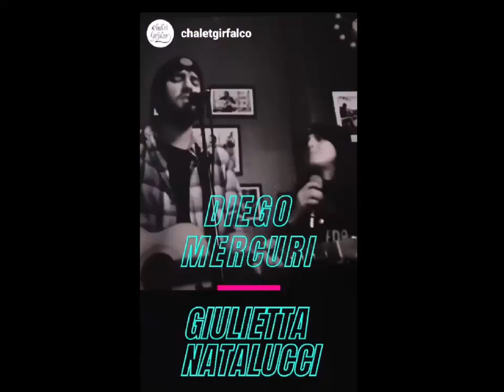sab 9 set 2023 - Diego Mercuri & Giulietta Natalucci acoustic show - Stand by me (cover Ben E King)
GIRFALCO LIVE & EVENTS -
Chalet Girfalco - Piazzale Girfalco  - FERMO